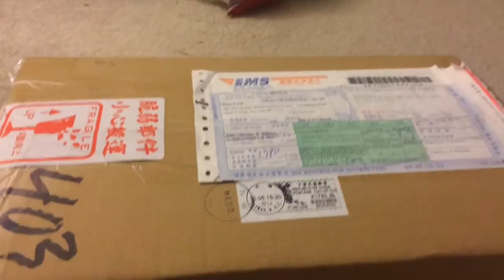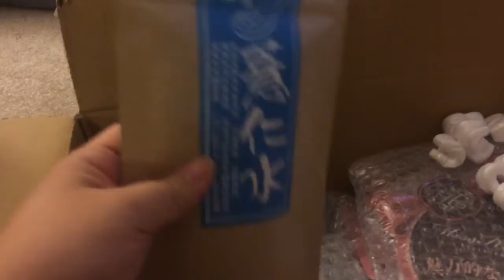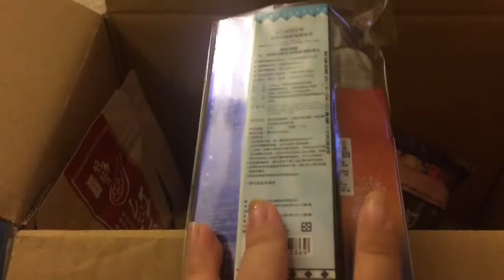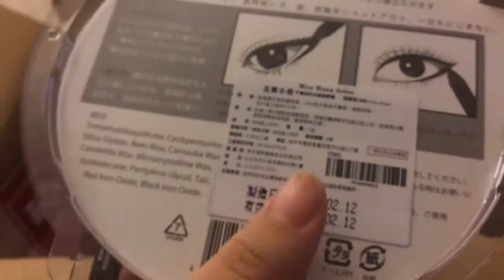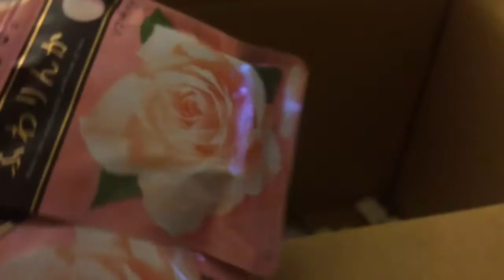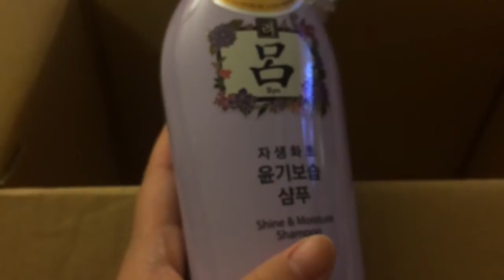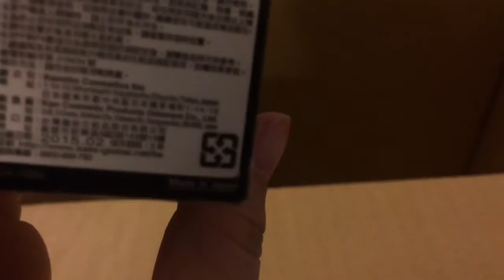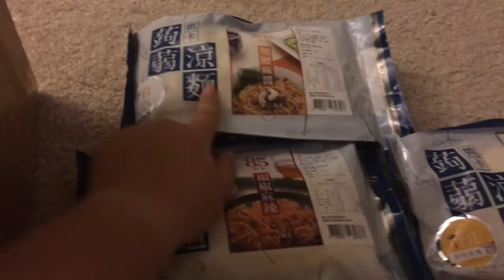myhuo开箱 （一）（下）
买货网开箱